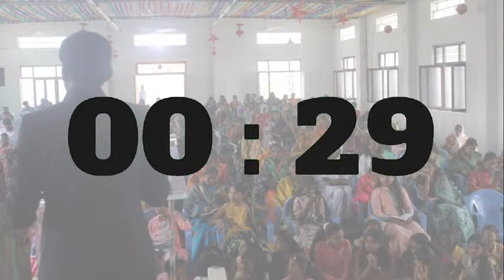మనం ఎలా నడవాలి?